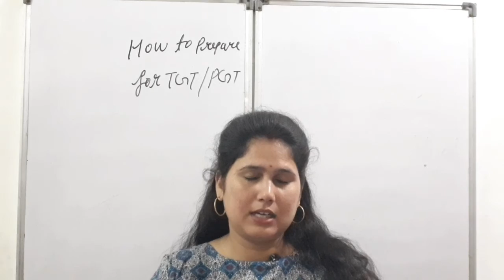Preparing for tgt,pgt,how to prepare for tgt pgt,syllabus of tgt pgt,exam preperation strategy